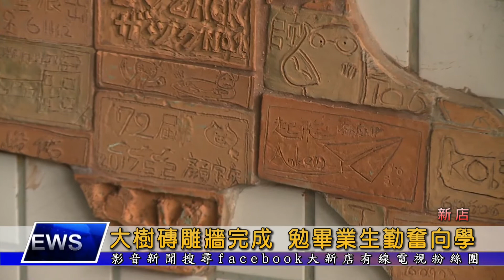1060619【大新店地方新聞】大樹磚雕牆完成 勉畢業生勤奮向學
由安坑國小第72屆畢業生共同創作的大樹磚雕牆，在毫芒雕刻家陳逢顯老師的指導與協助下，在畢業典禮這一天正式揭幕，340塊磚雕拼湊成茁壯大樹，樹下還有小朋友讀書，一旁的走廊女兒牆還有藍鵲相互輝映，獨一無二的磚雕創作，也成了畢業生與學校間最棒的畢業禮物。